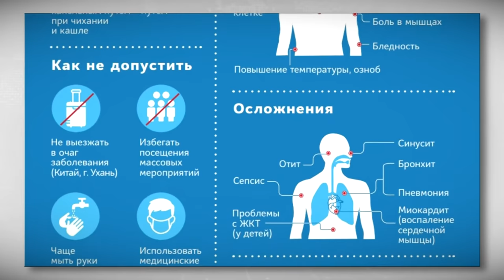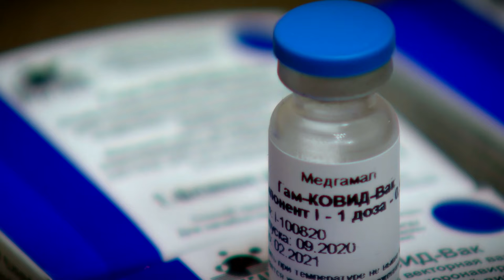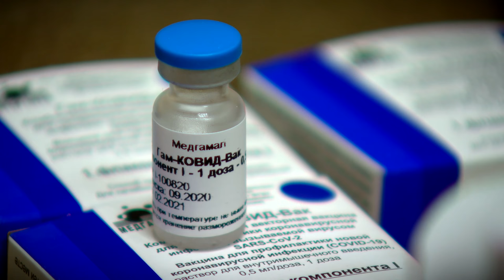Выходные проведите только дома!